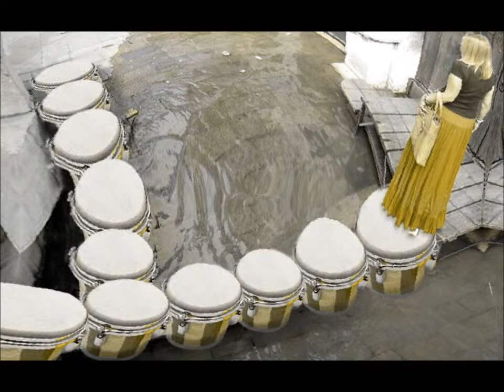High Contrast Ft. Wonda - When the drums come in